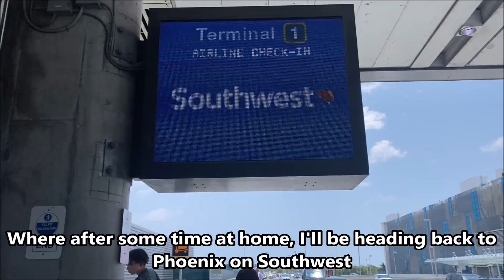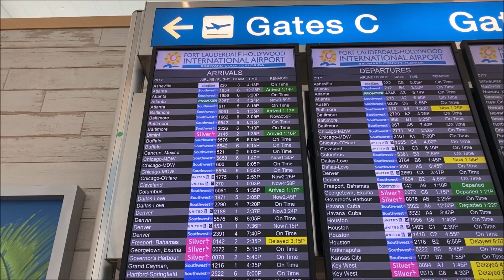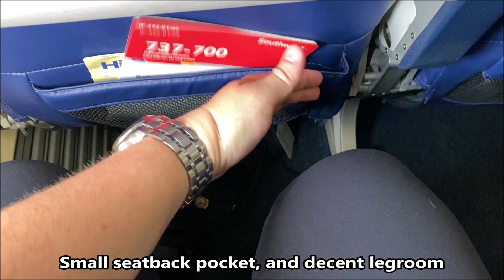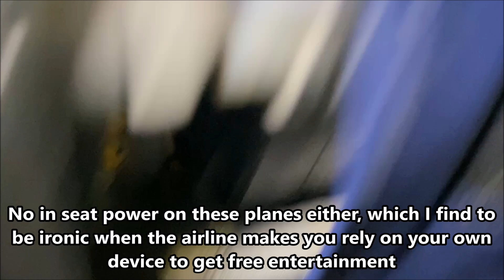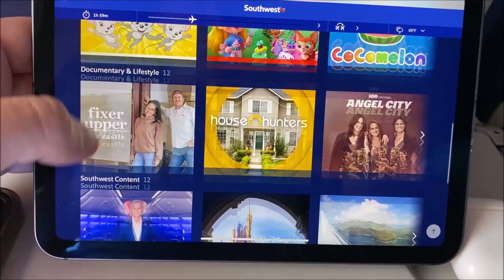Trip Report: Southwest Airlines Boeing 737-700: EVOLVE Interior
On May 11th, 2024, I flew on a Southwest 737-700 from Ft. Lauderdale to Chicago. Here's how the flight went.

Flight: WN2771
Plane: B737-700
Route: FLL-MDW
Seat: 20A

New videos are posted every Friday at noon EST.